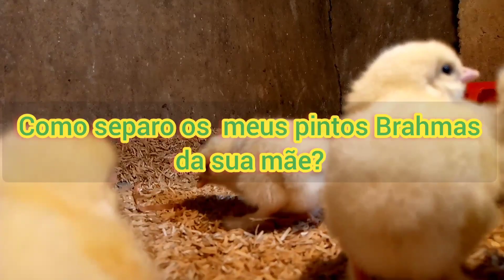Como Separar Os Pintos Da Galinha e ter Bons Resultados ?